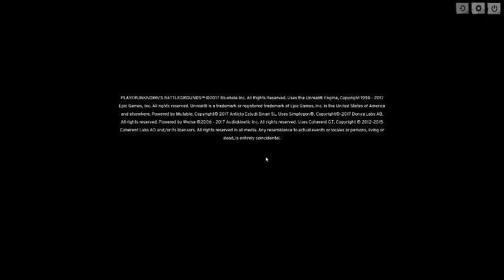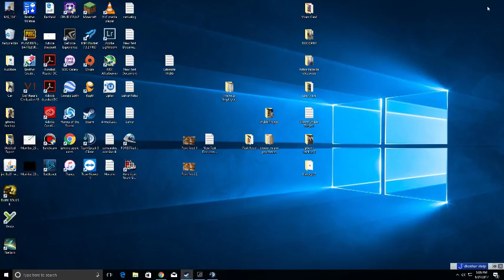Players Unknow's Battlegrounds - Partida con Amigos EP 1